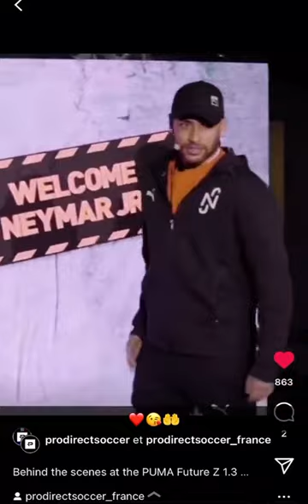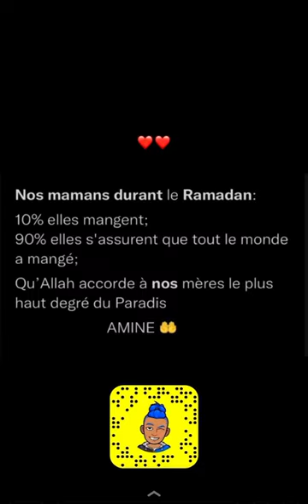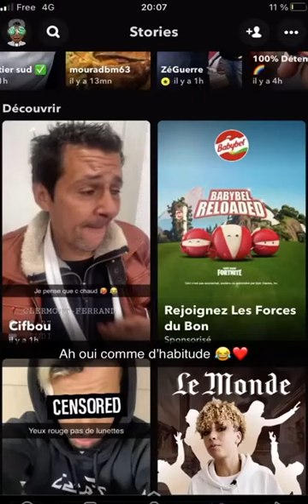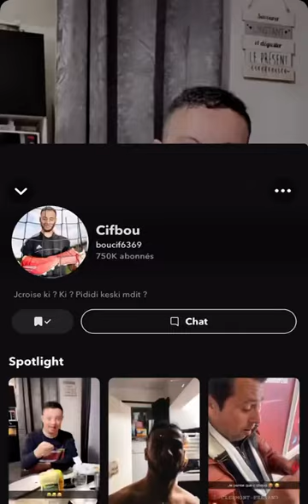CIFBOU EN Y MOBYLETTE BARBECUE ET NEYMAR A PUMA BOUCIF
REACTION A 1 VIDEO DE CIFBOU SUR SNAP